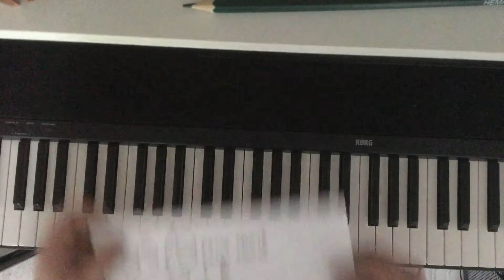In This Moment - Into Dust | Piano Tutorial ( by Dammtuh)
Hello everyone!
I’m back after a small break, this time with something different!
I decided to do a tutorial on the piano part from ‘Into Dust’ by In This Moment.
I decided to make it a tutorial, because my piano skills aren’t good enough to do the melody and piano part at the same time.